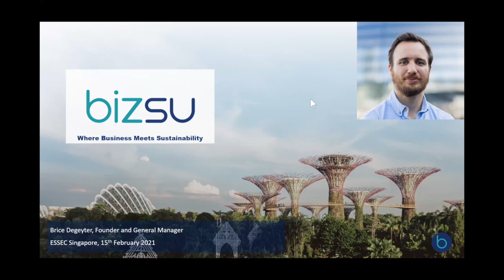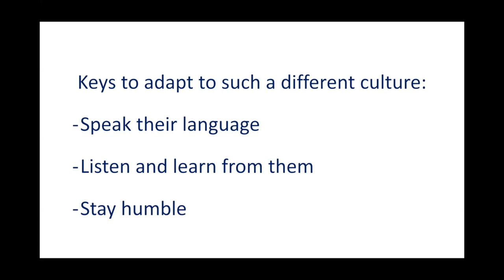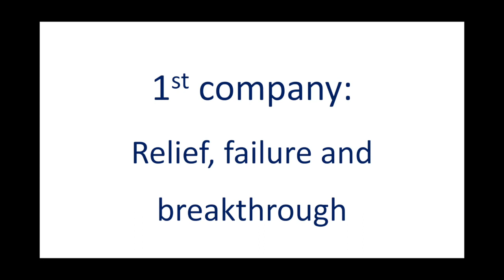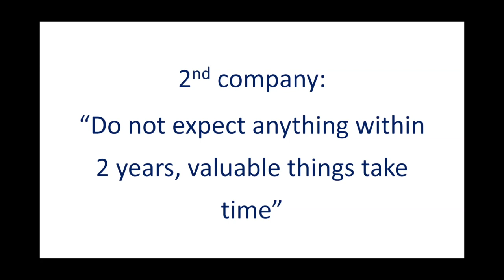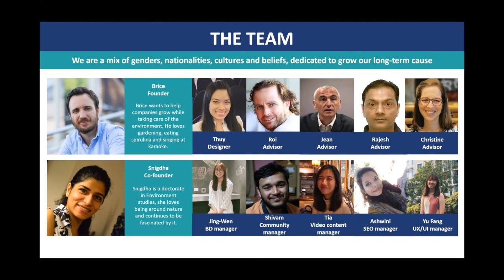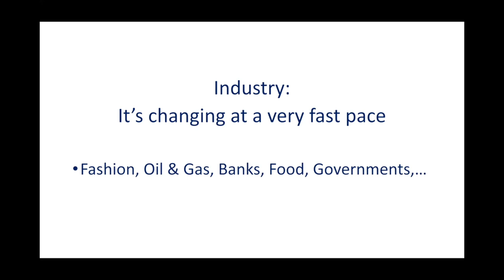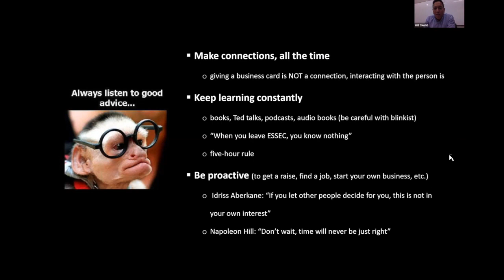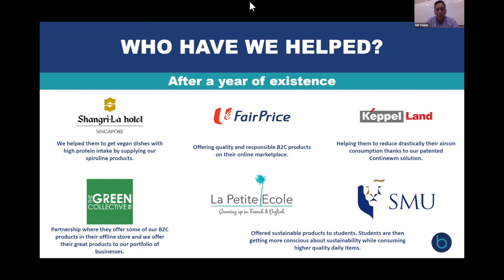ESSEC Alumni Success Story: 15th February 2021 | ESSEC Webinar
Speaker is Brice Degeyter, General Manager of Bizsu.
 "Live" session took place on Monday 15th February 2020.

Founded in 1907 in Paris, ESSEC Business School is an institution of higher education guided by the pursuit of academic excellence in teaching and research. Its distinctiveness stems from the pioneering spirit of the members of its community and its core values – humanism, responsibility, innovation and openness - that shape its scientific ambitions and pedagogical approach.

The mission of ESSEC Business School, a world school with French roots, is to infuse leadership with meaning in order to prepare leaders ready to address contemporary economic, environmental and social challenges. In order to do so, it produces innovative and relevant knowledge to equip the next generation of leaders with the skills, know-how and savoir-être that will make them truly responsible, inclusive and respectful of the environment.